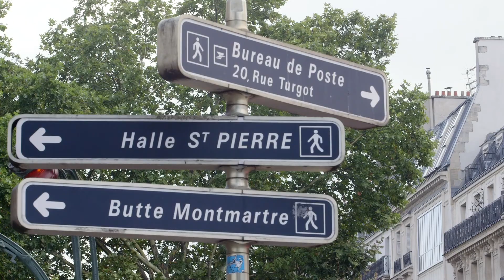TEAM Spotlight: LAUNCH (European Diaspora)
Have you ever thought about becoming a missionary, but want to try it out first? That’s exactly what TEAM’s Launch program is for!